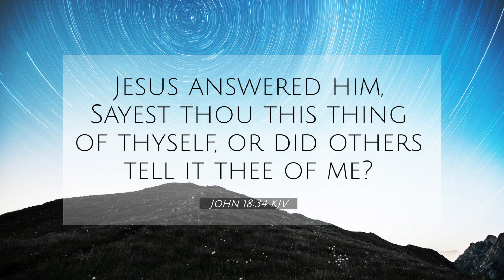The Sad Story of Pontious Pilate: Pilate’s first chance to be saved